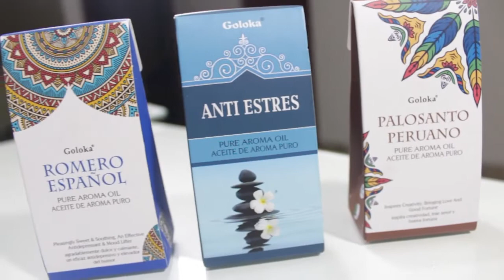Trucos para que tu casa siempre huela rico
¿Cúal fue tu favorito?